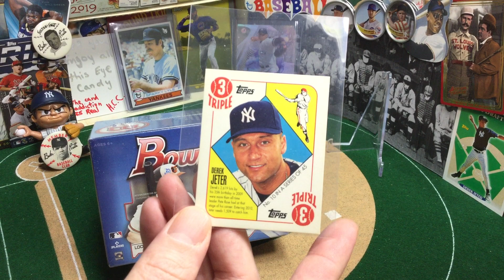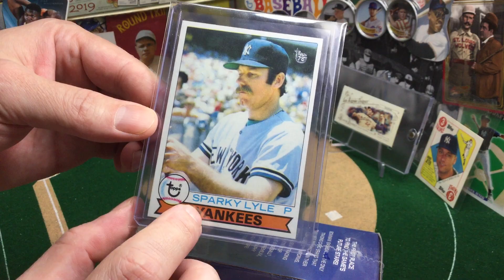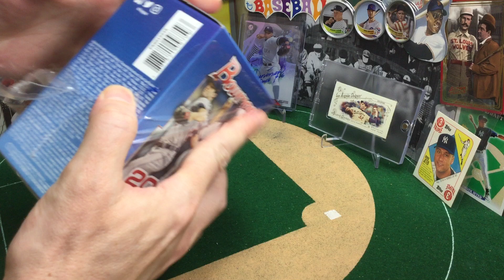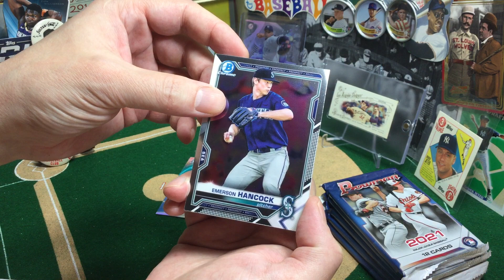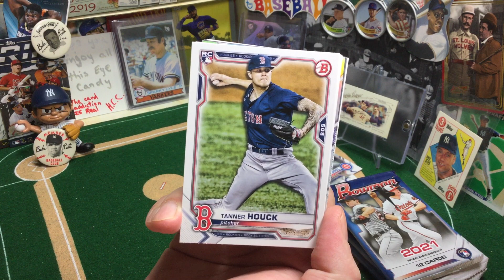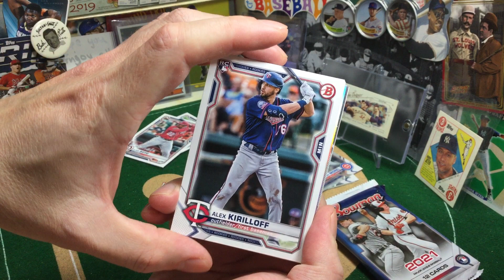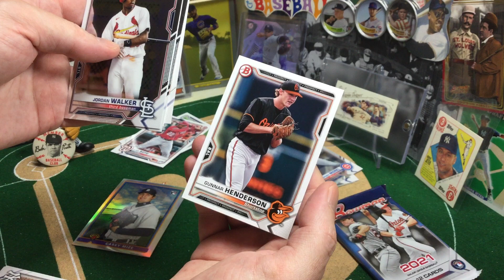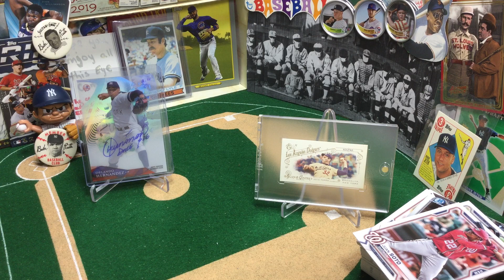2021 Bowman ⚾️ Blaster Break (Classic Shenanigans?) plus Fab Sub Gift Recap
Breaking my first 2021 Bowman baseball blasterbox. Plus I revisit a few of the really great cards I was sent by Fab Subs Hot*Corner Collection and Charles Dilworth.